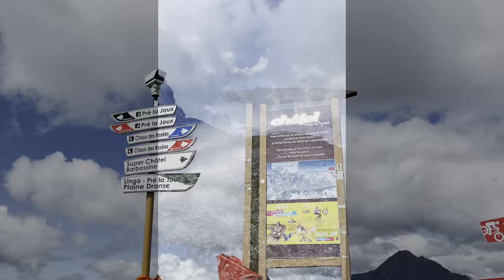A Morzine Film.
Big up all the crew!

For discount @Fasthouseuk
Use code ‘LEWF10’